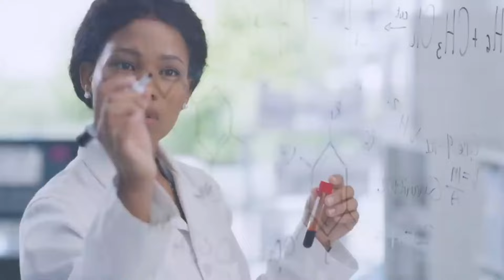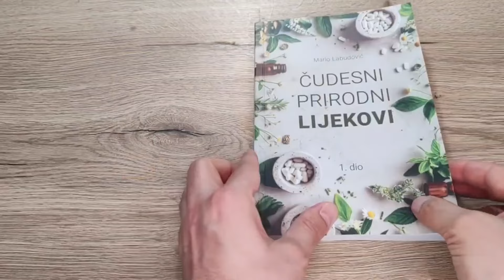BR. 1 VITAMIN za sprečavanje GUBITKA KOSE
➡️O meni:
Mario Labudović, 47 godina, (poduzetnik, autor knjiga "Isprekidani post: tajna zdravlja i dugovječnosti" , "Čudesni prirodni lijekovi 1.dio" ,  YouTube creator , social media influencer , vlasnik Aura centra Valpovo , MarioLAB centra Zagreb, bacc.occup. therapy ).Moj cilj u životu je bio pomoći pacijentima da izliječe svoje bolesti na prirodan i siguran način.Na mome kanalu pronaći ćete tisuće videozapisa koji će vam pomoći u svakodnevnom životu i borbi protiv bolesti...